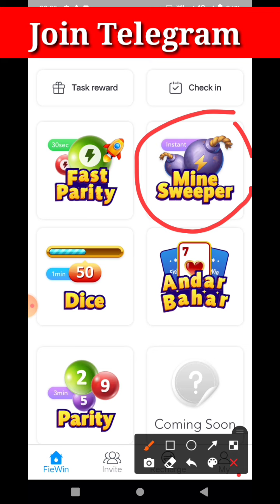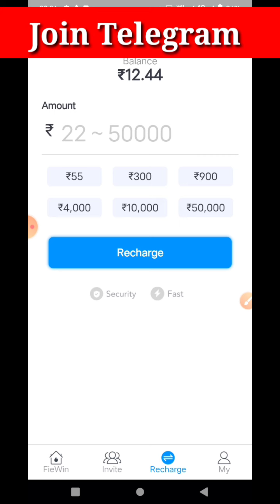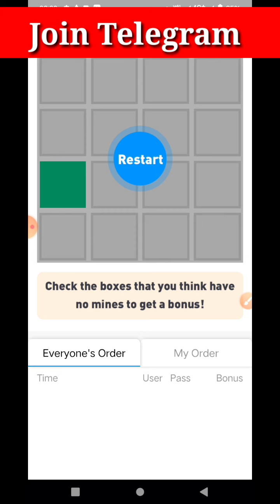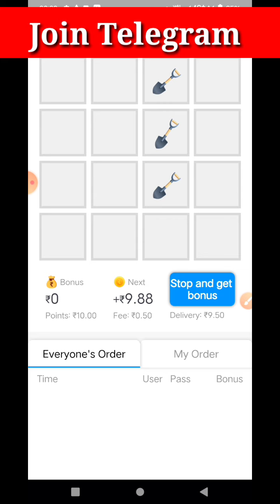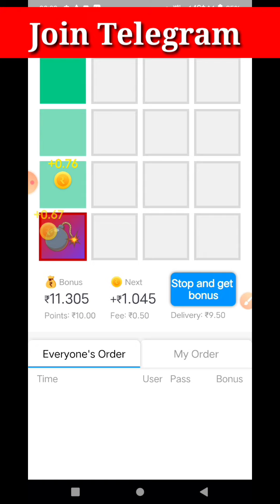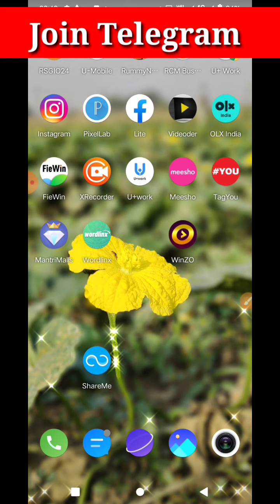💣Fiewin App best winning tricks | fiewin minesweeper tricks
Fiewin App best winning tricks | fiewin minesweeper tricks | fiewin tricks | fiewin app unlimited winning trick